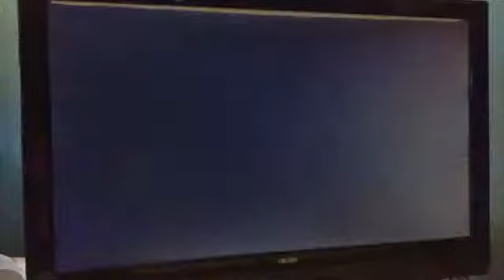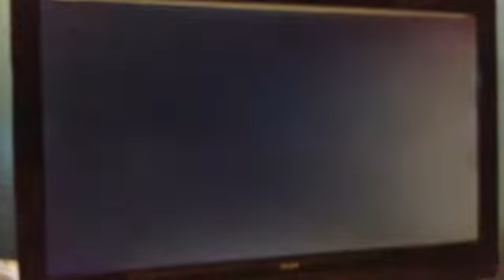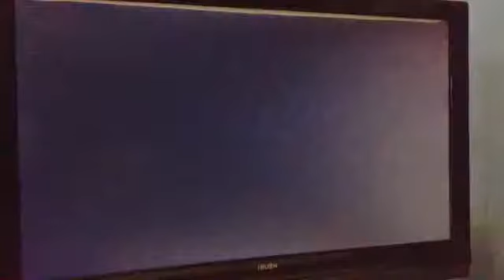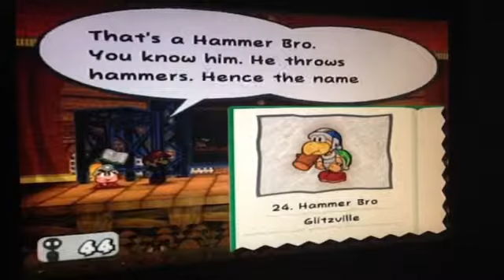Paper Mario the thousand year door chapter 3 part 23 BOWSER